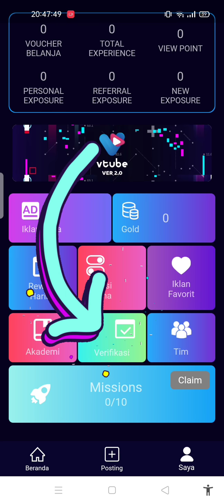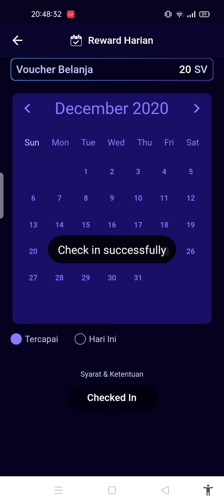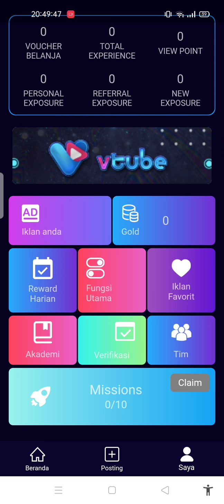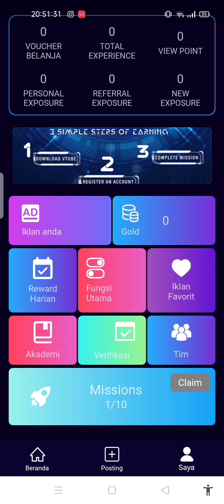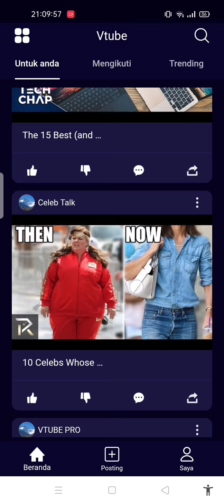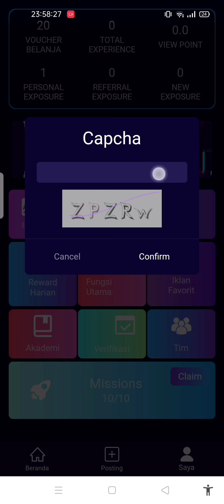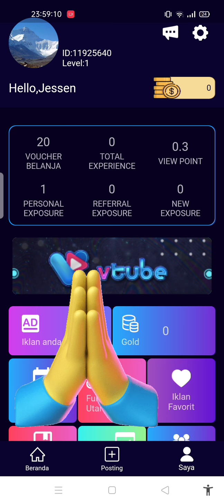Cara main Vtube setelah di VERIVIKASI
Hallo Assalamualaikum sobat Mellan🙏

video ku kali ini aku buat in tutorial cara main di aplikasi Vtube setelah di VERIVIKASI. bagi para pemula

VTUBE Adalah aplikasi uang ya yg dimana tugas kita perharinya cuma nonton iklan atau video singkat.
yaitu terdapat 10misi & Absen harian

Per iklan itu 5 detik
berarti 5dtk x 10 = 50dtk 😆

50dtk MENGHASILKAN 0.3$
berarti sehari kita dpt bayaran Rp. 4.200
kalo sebulan berarti 4.200x 30 = #126.000
kan lumayan 😂 dengan tugas yg simpel anti ribet tiap bulan punya pemasukan ia kan😀

untuk yang berminat coba untuk mendownload aplikasi ini silahkan download sesuai tutorial yg aku kasih, dan jika berkenan silahkan masukan kode ref saya yaitu #11543899🙏

Tapi saya di sini tidak memaksakan kalian untuk mendownload aplikasi ini ya🙏
saya hanya ingin berbagi tips cara mendaftar di aplikasi tersebut.

buat yg udah masukin kode refferal ku
silahkan dm aku
lewat Ig 👉 @meilani76141

nanti bakal ada undian hadiah kecil"an, untuk kalian para member Ku.

insya Allah akan terlaksana saat aku memiliki 20Refferal.
nanti ku kabari kalian semua lewat DM jika sudah ad 20reff ya 🤗

bila ada salah kata saya mohon maaf 🙏

Edit video = YouCut
Artis : Electro-Light, Danyka Nadeau
Dilisensikan ke YouTube oleh
AEI (atas nama NCS)